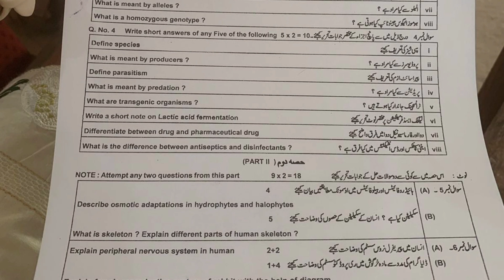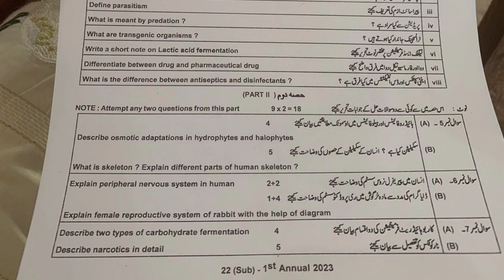Dera Ghazi Khan board Biology First time class ten || Morning Shift bio tenth class bise dgk